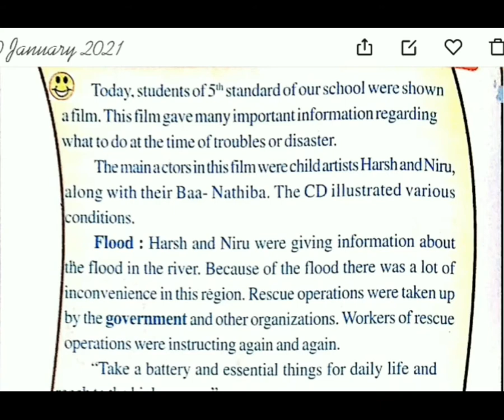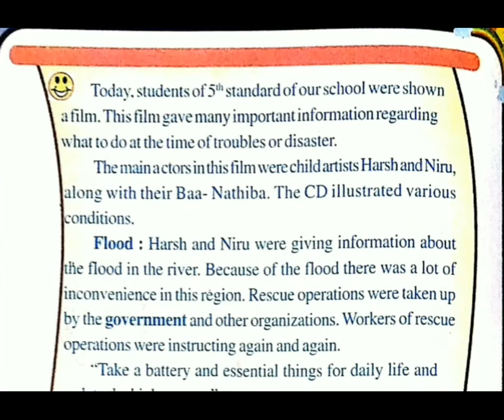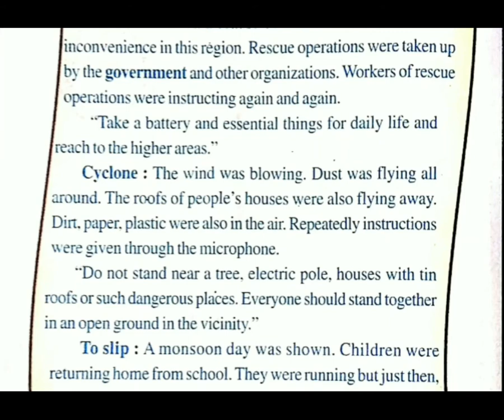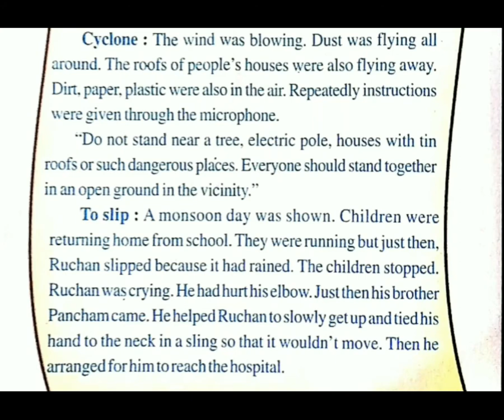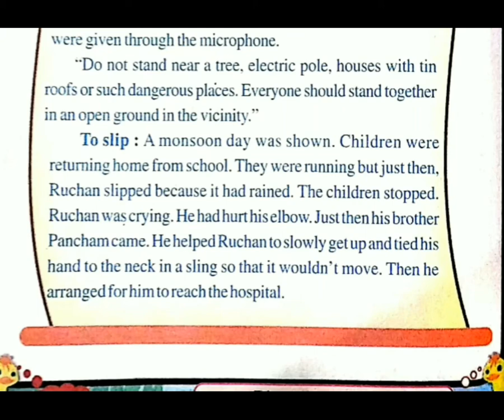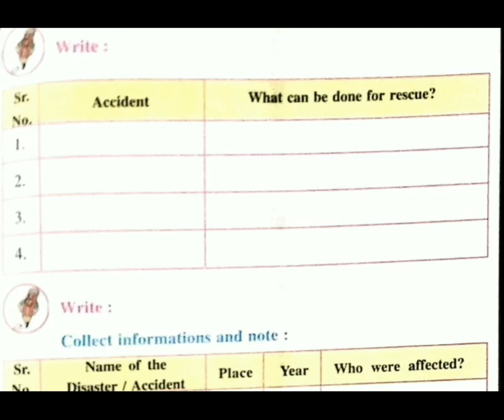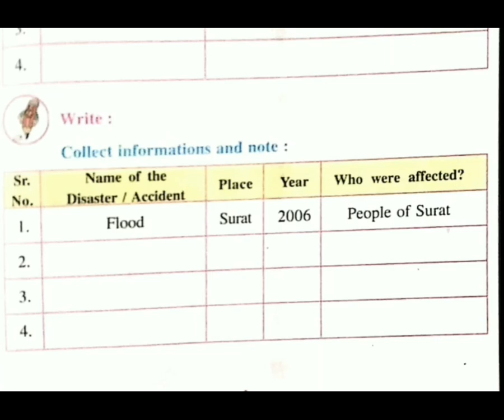Std 5 Em Env L 15 Disaster and Rescue P 5 by Savita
std 5 Em Env L 15 Disaster and Rescue P 5 by Savi